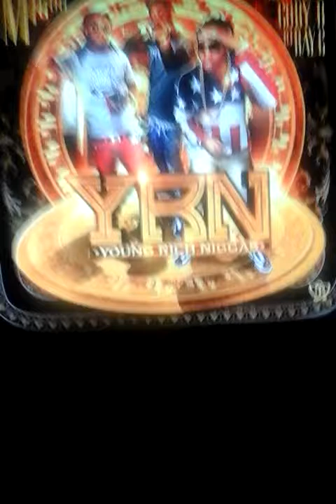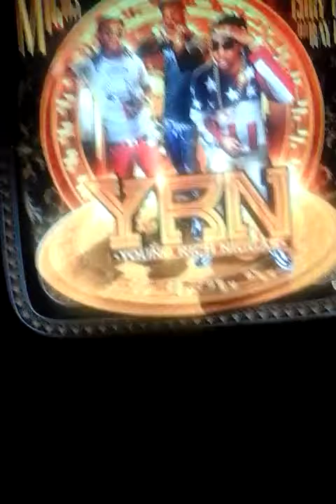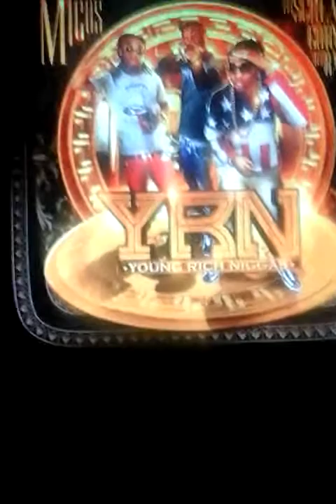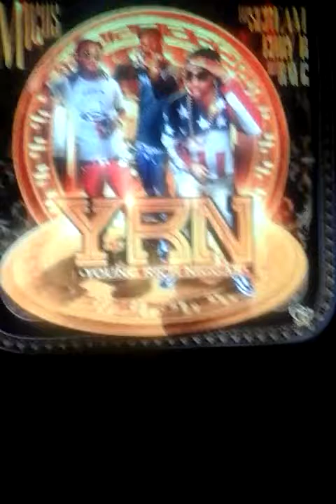I just hialick